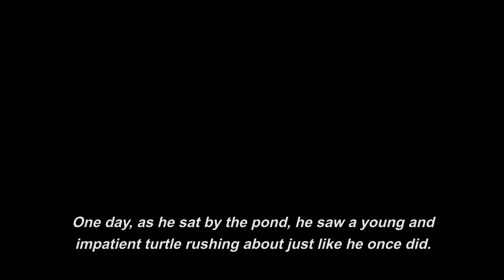"The Turtle's Gift of Time" - an inspirational and motivational story about taking things slow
"The Gift of Time" is about a wise old turtle who teaches a young and impatient turtle the value of taking things slow and steady. The young turtle rushes about, thinking speed is the key to success, but soon finds himself in trouble. The old turtle takes him on a walk through the woods, pointing out different plants and animals, and using each one as an example of the virtue of taking things slow and steady. Along the way, the young turtle learns to appreciate the beauty of the world around him and the importance of patience. Eventually, he becomes a wise old turtle himself and passes on his knowledge to the next generation. The story teaches readers the value of patience, the beauty of the world around us, and the importance of slowing down and savoring life's moments.